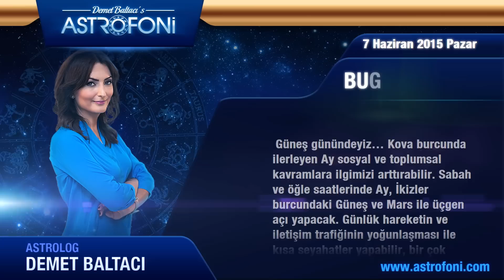TERAZİ burcu günlük yorumu, bugün 7 Haziran 2015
Terazi burcu günlük 2015 astroloji ve burç yorumu videoları

Terazi burç yorumu ve günlük astrolojik videolar. Terazi günlük 2015 aşk, iş, para astroloji yorumu.

Terazi günlük burç ve yeni ay, dolunay, retro döngüleri, kadın erkek etkileri, Jüpiter aslan burcunda, Jüpiter başak, Satürn yay, Satürn akrep, Venüs retro günlük yorumları.

Terazi günlük yeniay ve dolun ay durumları, ay tutulması, güneş tutulması, tutulmalar, mars, venüs, jüpiter retro ile doğum haritası, horoskop ve astrolojik yorumlar.